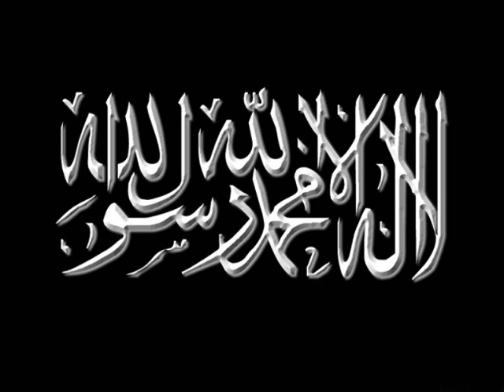timurtas ucar bu gemi batar bolum 4